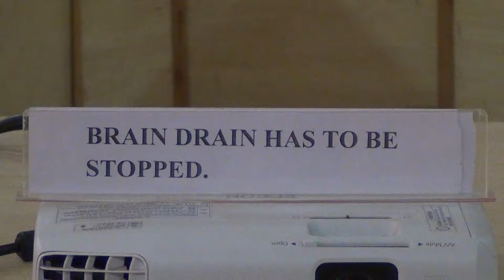I Mech: B 2015 - 16 Team Fast & Furious Brain drain has to be stopped @ ELCS LAB LENDI.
Conducted a Group Discussion to I/II Mech - B students to enhance their communications and make them ready for Corporates.